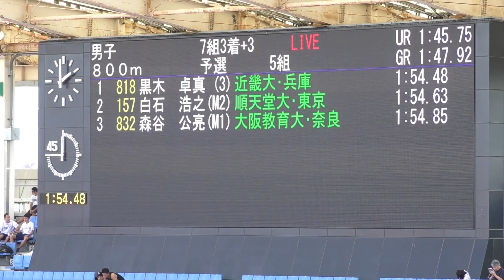H30 日本インカレ 男子800m 予選5組